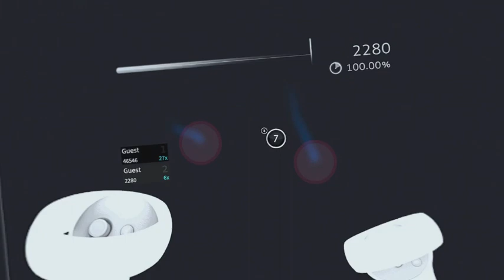Impossible Coconut Mall theme in McOsu! (Headphone Warning)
I was going to do this in beat saber, but McOsu was a lot easier to mod and less time consuming.